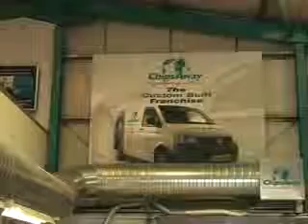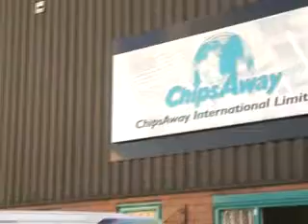A Successful Franchise - ChipsAway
ChipsAway discuss the benefits of joining their successful franchise.